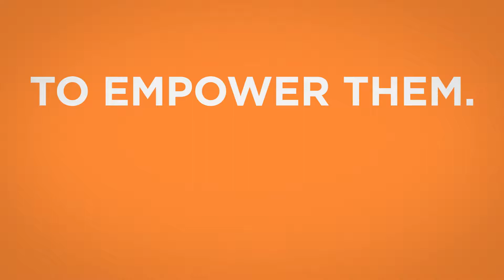Surabaya SNS2018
Get ready! We are going to be in Surabaya for the 2018 Startup Nations Summit.